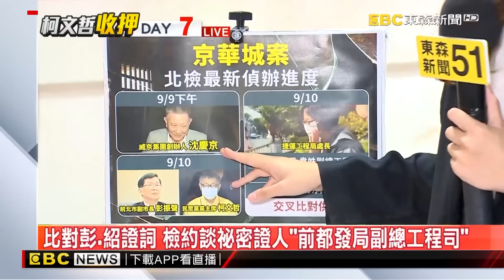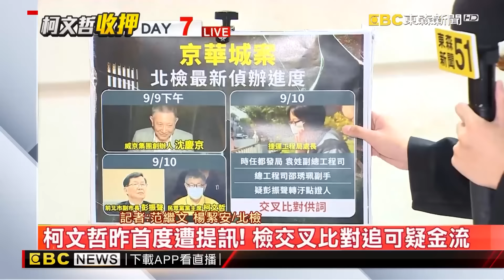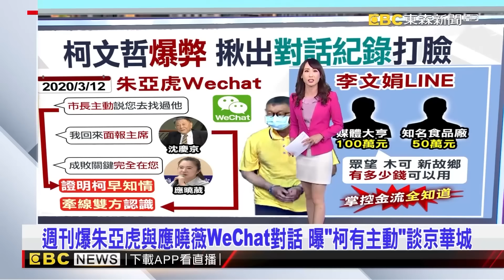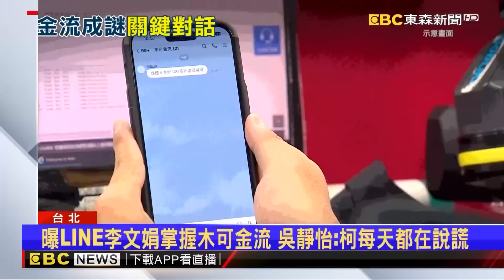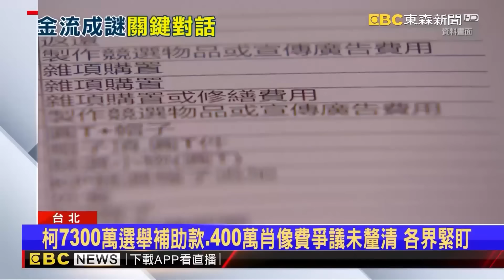【京華城案】陳佩琪ATM存錢「2關鍵時間」成全案重要破口？！ 北檢再度借提沈慶京「1500密帳」有新進展？！@newsebc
查柯「1500」密帳？ 上午借提沈慶京、下午提應曉薇

陳佩琪恐涉洗錢？ 「ATM存619萬」4度翻供
【京華城案】陳佩琪ATM「小額理財」逾60次共存619萬「4度翻供」？！ 存款與京華城840%過關的時間點吻合「恐涉洗錢罪」？！ @newsebc
周刊：關鍵時間序存ATM逾60次4度翻供 陳佩琪恐涉洗錢罪
比對彭.紹證詞 檢約談祕密證人「前都發局副總工程司」
北檢首度借提追收賄 柯文哲問訊3小時還押
柯家金流交代不清「陳佩琪行蹤成謎」 不回家竟住旅館
京華城案曝柯「親筆密令」快就好 公務員影印自保成鐵證
週刊爆朱亞虎與應曉薇WeChat對話 曝「柯有主動」談京華城
曝柯親自掌握！ 曾LINE李文娟「木可百萬金流怎處理」
【京華城案】檢察官坐等「彭柯互咬」柯文哲能全身而退？！廉政署約談「未曝光祕密證人」有新進展？！
柯文哲被關第6天遭提訊！身穿黃衣短褲+藍白拖畫面曝光